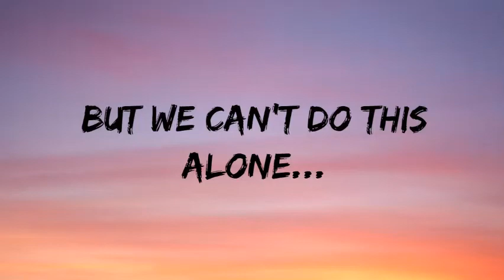The Musical Lounge - The #1 Channel for Classical Music Enthusiasts!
The Musical Lounge brings you the BEST classical music lists. We are one of the few classical music channel that uploads daily! We bring you the absolute best classical music playlists for every occasion.

📜  Message from the creator of The Musical Lounge!

Hello music-fans! I very recently created this channel with the idea of providing people with relaxing music which everyone can understand and appreciate regardless of language or ethnicity! My goal is to provide all music-lovers with a "lounge" to visit from the comfort of their own home when they are studying, sleeping, or just stressed! All subscriptions are a great help in these early stages of the channel!